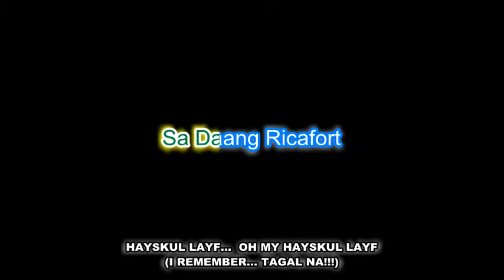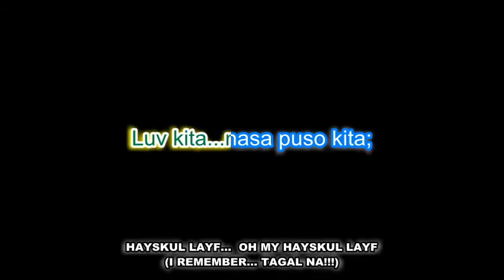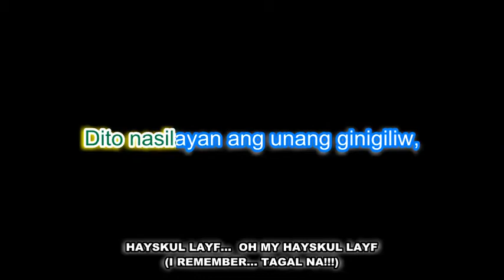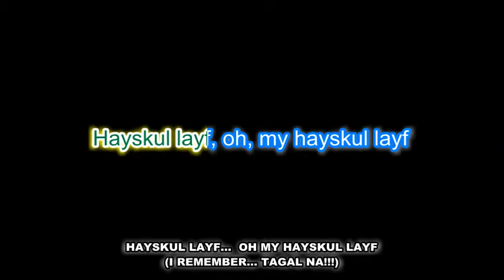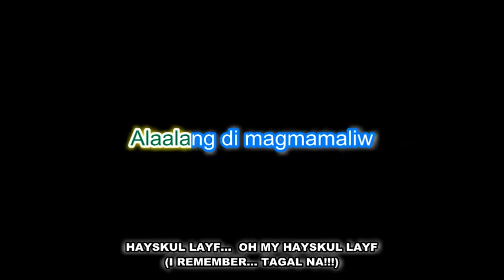Hayskul Layf... Oh My Hayskul Layf Reggae Lyrics (Audio Remastered) Ed Nuñez Cruz/Sonny Ross Samonte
HAYSKUL LAYF... OH MY HAYSKUL LAYF (I REMEMBER... TAGAL NA!!!) REGGAE (Audio Remastered)_ Lyrics on screen. Lyrics by Edgardo Nuñez Cruz/ Music by Sonny Ross Samonte. HAPPY GOLDEN ANNIVERSARY GPHS Batch '72 April 23, 2022 @ Manila Grand Opera Hotel & Casino Sta.